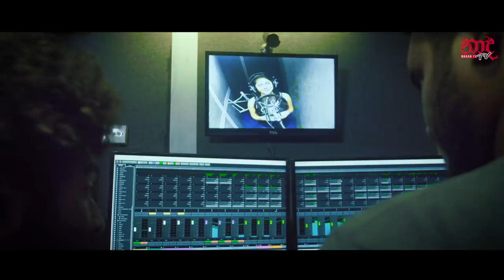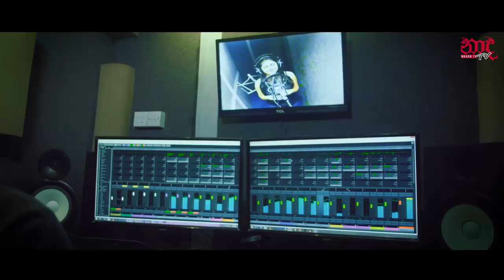Prathama Preme (ප‍්‍රථම පේ‍්‍රමේ) - Sanka Karunarathna Official Music Video | New Sinhala Songs 2019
Prathama Preme
Artist - Sanka Karunarathna
Video Director - Chamu Sri
Mage Video Production